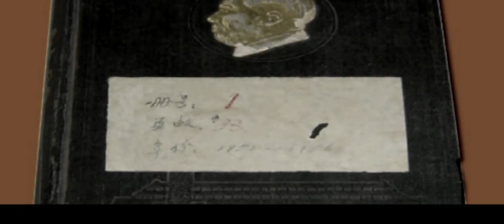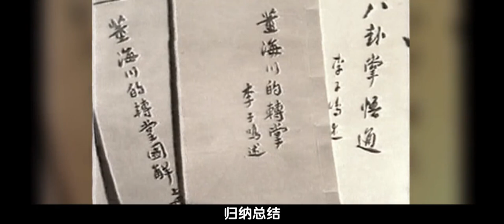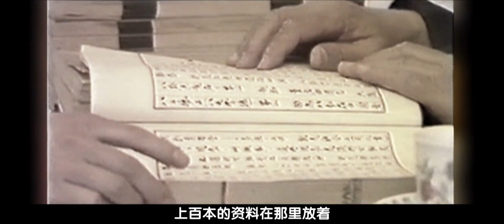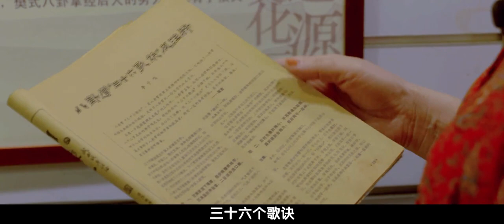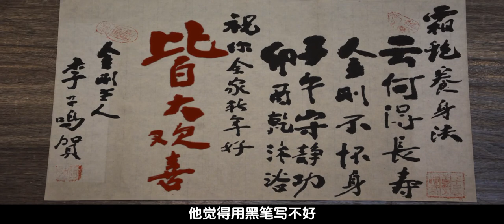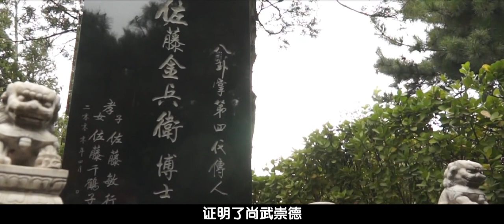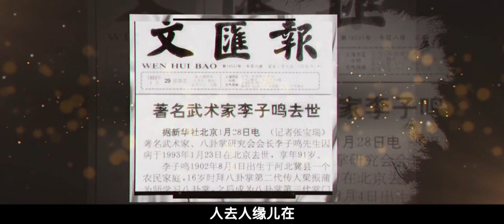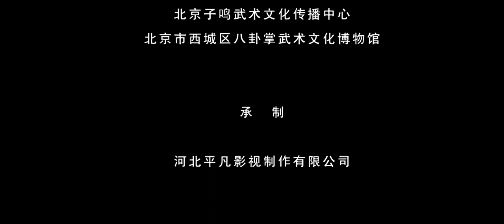八卦掌的故事 第4集 李秀人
《八卦掌的故事》是国内第一部全面、系统讲述廊坊市文安县“八卦掌”拳派创始人、一代宗师董海川及其传承人故事的电视纪录片。该片着意寻觅八卦掌的产生、传承及发展的踪迹，通过人物及事件的延展，呈现出从历史到现今八卦掌传人的风采。